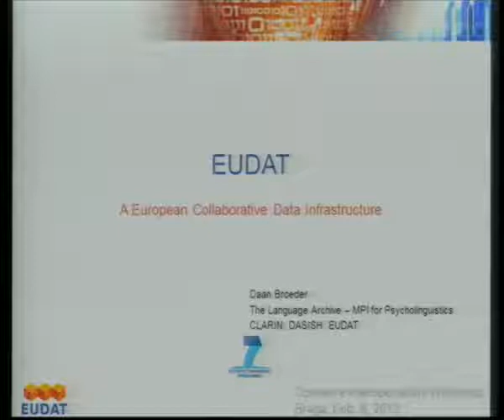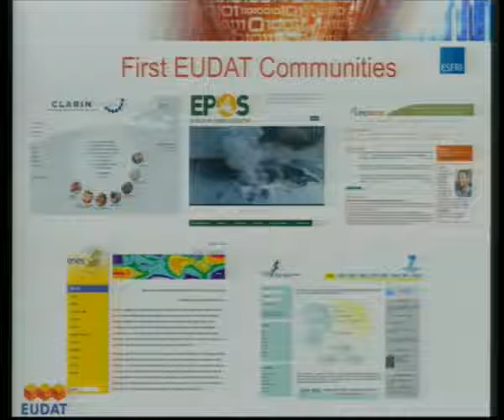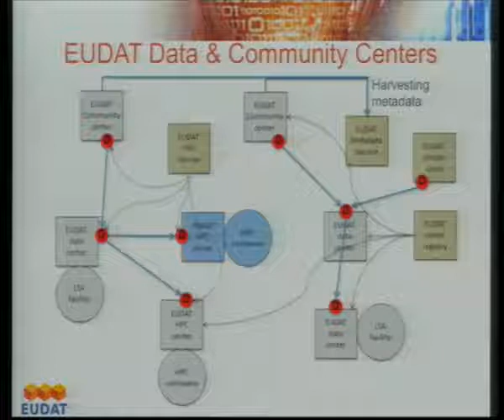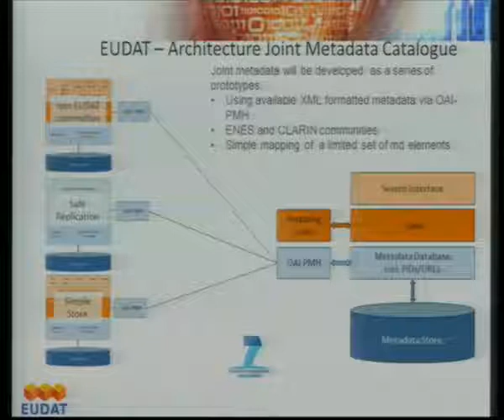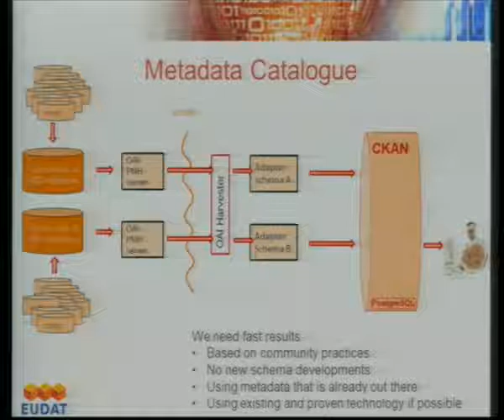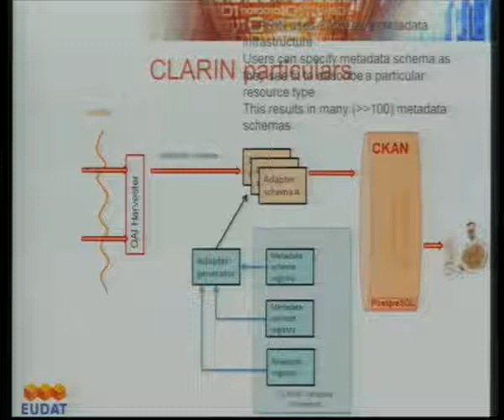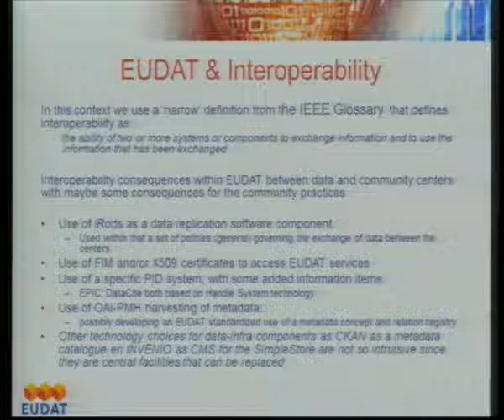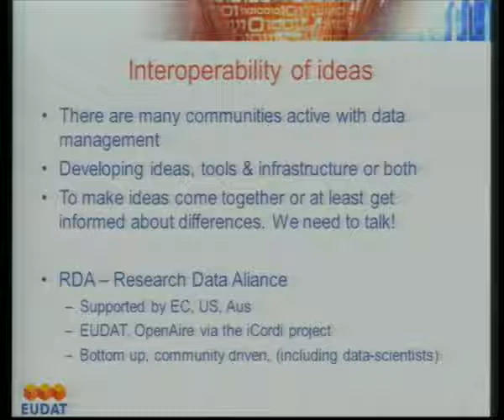EUDAT data architecture and interoperability aspects – Daan Broeder, EUDAT 2nd OpenAIRE Workshop